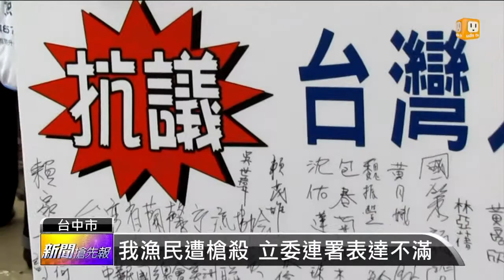【2013.05.18】盧秀燕發動連署 盼民眾向美陳情 -udn tv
要端正國際視聽，至少要讓外界知道台灣漁民不是菲國口中的壞人，所以國民黨立委盧秀燕辦連署，號召民眾到美國白宮網站留言，發表意見讓歐巴馬重視台菲爭議。udn tv on FB Twitter G+